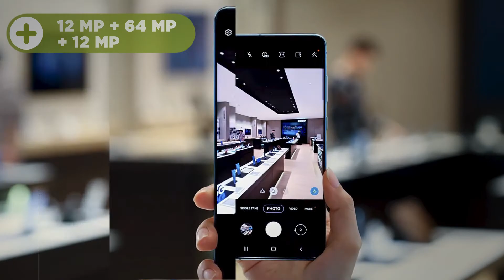Samsung Galaxy S20 - Ficha Técnica | REVIEW EM 1 MINUTO - ZOOM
O CelularSamsung Galaxy S20 tem câmera boa, ótimo processamento e é um smartphone de 128GB. Se você procura os melhores celulares de 2020, confira o vídeo e conheça mais do SamsungGalaxyS20!

Se esse não for o valor esperado, crie um alerta de preços e fique atento às novidades! Ficou com dúvidas sobre como criar o alerta? Acesse e saiba o passo a passo.

E aí, curtiu o nosso review? Acessando a tag reviewzoom você encontrará outros tipos de vídeos que também são criados por nós!

Ah, se tiver alguma duvida sobre o produto, entre em contato com os nossos Especialistas. Eles estão prontos para te ajudar